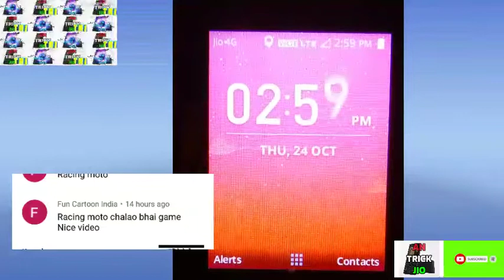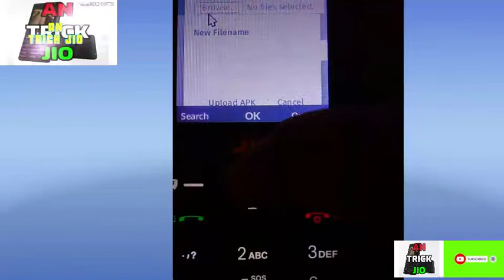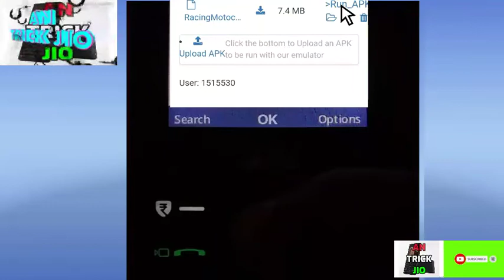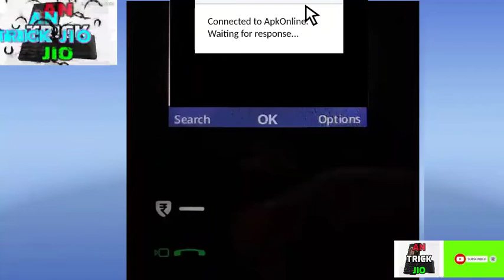jio phone me chalao koi bhi Android app॥जियो फोन में चलाओ किसी भी एंड्राइड ऐप को ऑनलाइन(antrickjio)